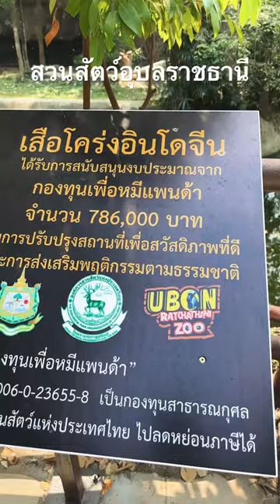สวนสัตว์วันหยุดกับเด็กๆ